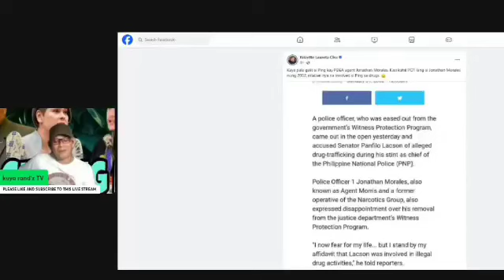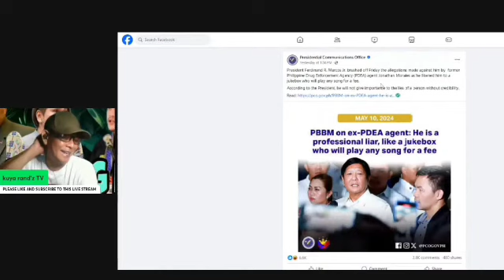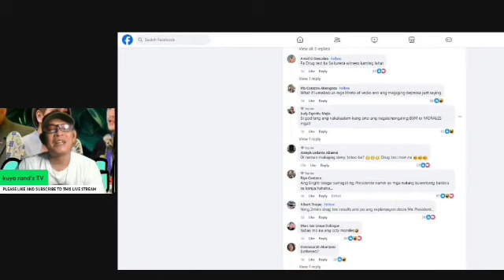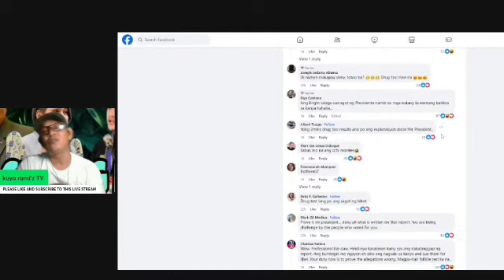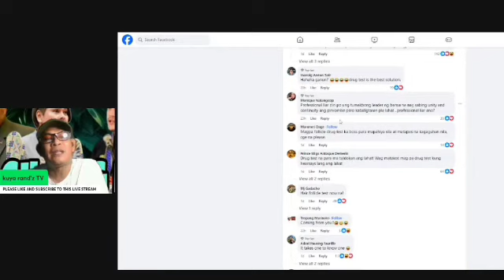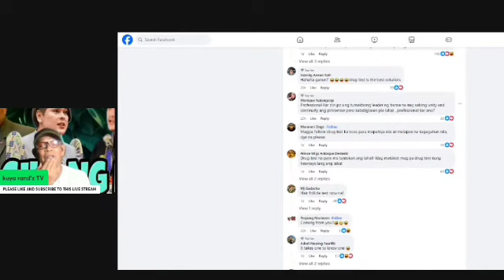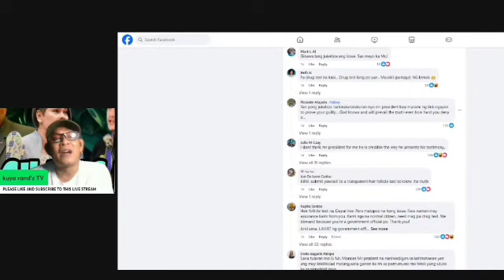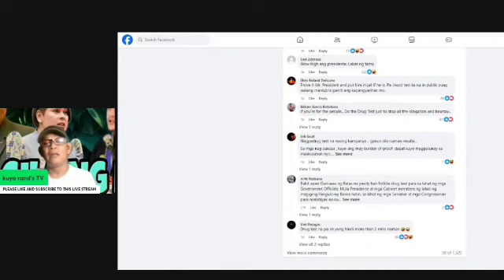BREAKING NEWS! BEY BE EM SINUGOD NG MGA SUPPORTERS NI MORALES! HINAMON NA MAG PA DR*G TEST!